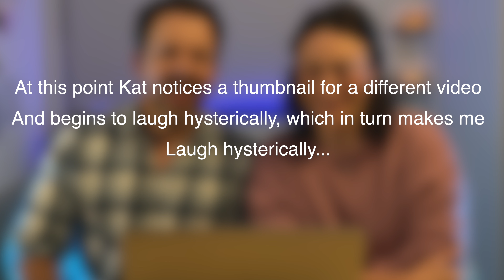Scottish People Being Scottish: REACTION! FUNNY!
Another "The ROO's React!" comedy reaction. Hope you guys enjoy this as much as we did!
Let us know what else you want us to react to in the comments!